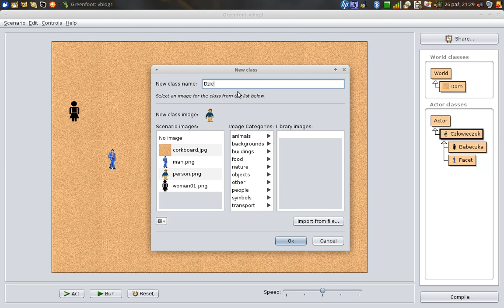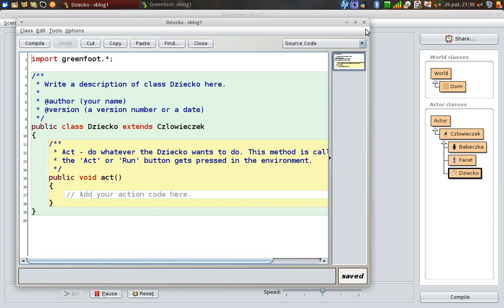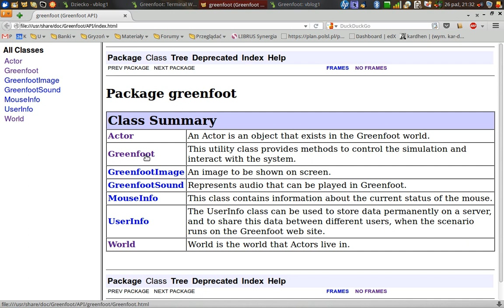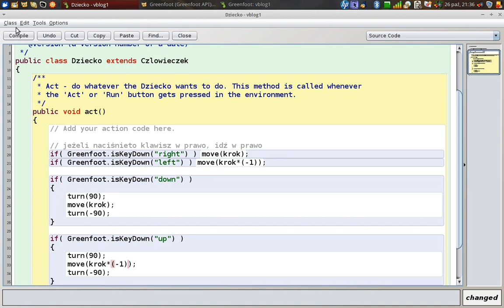Greenfoot: Seria 2015: Odcinek 6: Przesuwanie obiektu z klawiatury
Szósty  odcinek luźnego videobloga poświęconego programowaniu w języku Java w środowisku Greenfoot - Przesuwanie obiektu z klawiatury